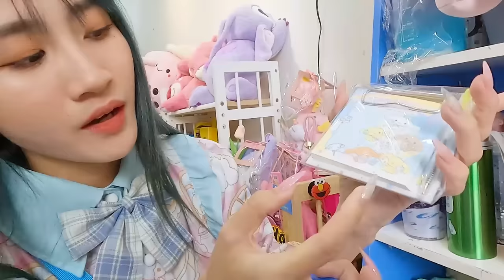200k Mua Đồ Dùng Học Tập Cinnamoroll Tại Shop Vê Vê House - Vê Vê Channel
200k Mua Đồ Dùng Học Tập Cinnamoroll Tại Shop Vê Vê House - Vê Vê Channel